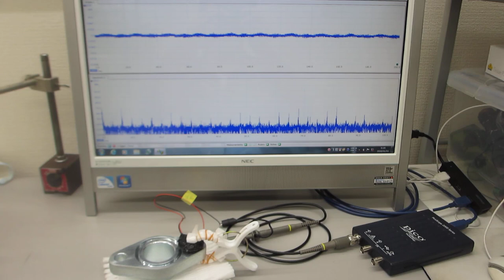オリジナル超音波プローブ開発に関する、物の表面を伝搬する表面弾性波の伝搬特性実験（超音波システム研究所）